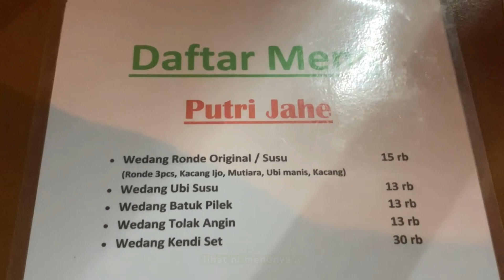Makan Enak !! | Dingin-dingin enaknya makan apa ni biar badan hangat? | cobain Wedang disini dec..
hanya buka malam hari saja, cocok buat yang nyari minuman sehat, hahaha.
bisa menyembuhkan beberapa penyakit lohhh,